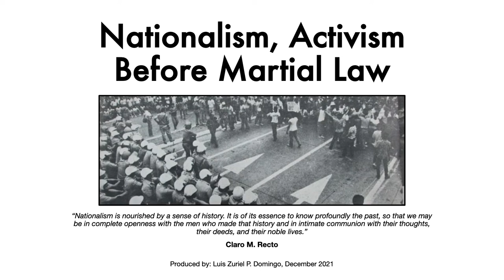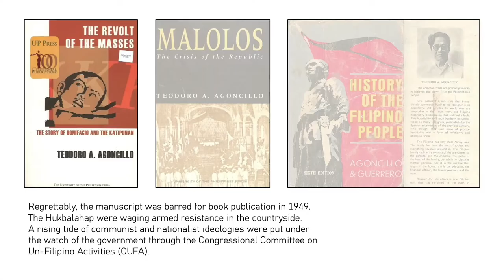Nationalism, Activism Before Martial Law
A material recorded for BASS history majors at the University of the Philippines Baguio. This recorded material gives more significance to the role of student activism, or 'student power' in the post-war period following the declaration of Martial Law in 1972. While the country is under the spell of a 'Continuing Crisis' under imperialism, the government of Marcos, for instance, did not address the problem but instead deeply planted his control and used student militancy as an excuse for his extension of power.

Copyrights 2021 ⓒ ZurielDomingo.